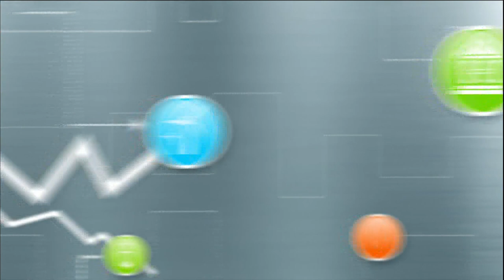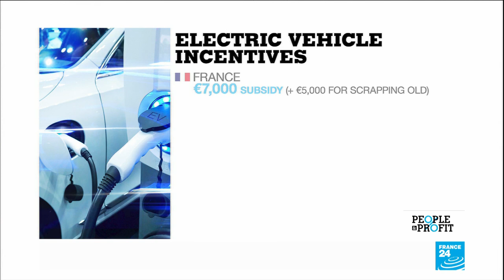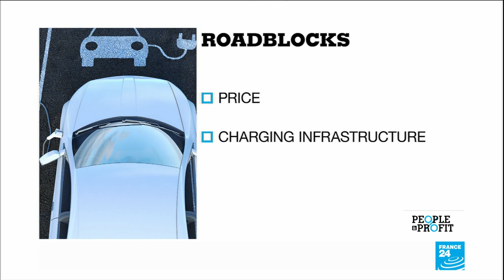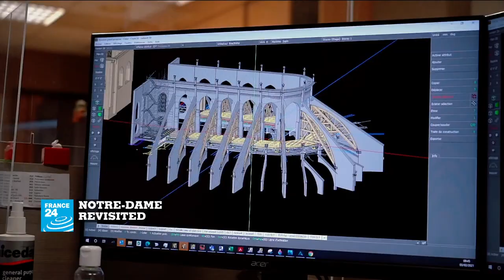Motor industry check-up: Citroën CEO on post-pandemic recovery prospects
Adapting to the post-pandemic market, new EU emissions rules and a shortage of semiconductors: these are just some of the challenges the auto industry is currently facing. Stephen Carroll discusses them with Vincent Cobée, the boss of French car brand Citroën.